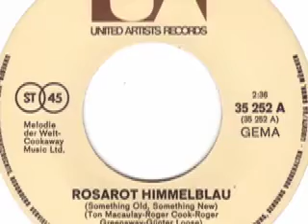Love Generation - Leb' dein Leben (Lay Down)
Love Generation

Seite 1:
Rosarot Himmelblau (Something Old, Something New) (Ton Macaulay - Roger Cook - Roger Greenaway - Günter Loose) 2:36

Seite 2:
Leb’ dein Leben im Sonnenschein (Lay Down) (Melanie Safka - Günter Loose) 2:42

Released on United Artists Schallplatten 35 252 A

1971